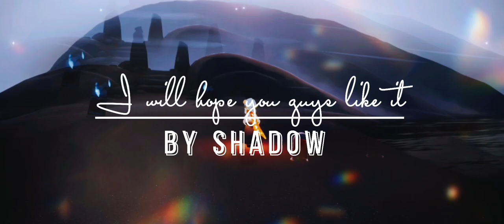الروح المسافره من موسم الملاذ #65 | Timid Bookworm ||sky childrens of the light traveling spirit .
اهلا ي حلويين 👋🏻♥️

💠 ملخص للروح السفر # 65

الفيديو هذا للروح المسافره من موسم الملاذ الموسم السادس في لعبه سكاي  — روح  دودة الكتب الخجوله تقدم هذه الروح تعبير "( وقفه الخجوله) " ، حيث تبيع تسريحه شعر و وشاح فراشه  و ورقه موسيقى  .

(من 7 يوليو  الى 11 يوليو 2022)

💠الموقع : مروج ضوء النهار  ،في منطقه الملاذ ستجد الروح في الجانب السفلي من الجزيره العائمه بوسطها بحيره ماء .

💠مقتنيات الروح ⬇️
1- ورقه موسيقى ب 15 🕯
2-تسريحه شعر 42🕯.
3- وشاح فراشه  70🕯.

💠عدد الزيارات  : ثاني مره

تسهيلات 🌞💕
💠البداية : ( 00:17 )
💠مكان الروح  (00:51 )
💠المقتنيات واسعارها (2:07 )
💠تطويرات تعبير الروح  ( 5:07 )
💠النهايه ( 5:58 )